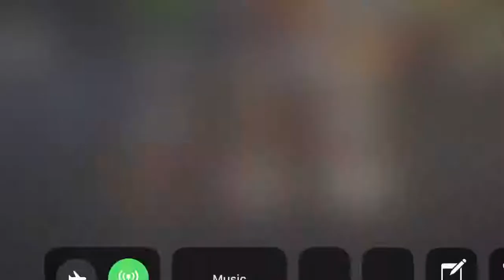Last Box Before The Highway (melee) 31.1